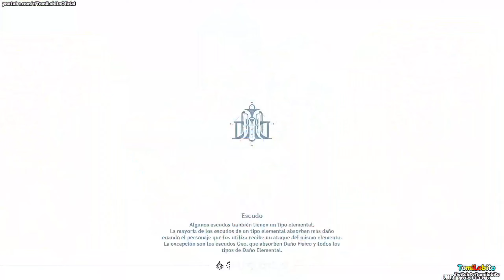Genshin Impact - 4.0 Capítulo 4 | Acto 2 ''Una llovizna inesperada'' [Parte 2]